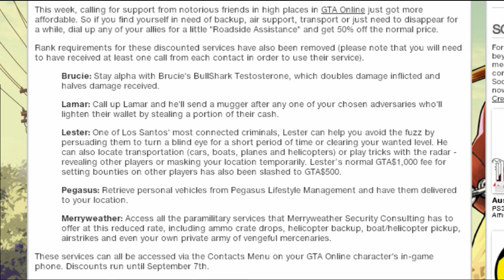GTA V Online - 50% Off Services From Allies & New Twitter!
Hey guys, in this video i tell you about a change that has occurred to GTA Online that will last until the 7th of September. I also tell you about my new Twitter account which i will use for updates and where you can stay up to date with the channel!

-If you fancy leaving a cheeky tip/donation then i will be forever grateful, all money goes towards making improved videos and better content for you guys! ;D